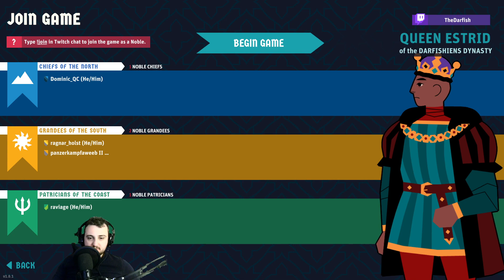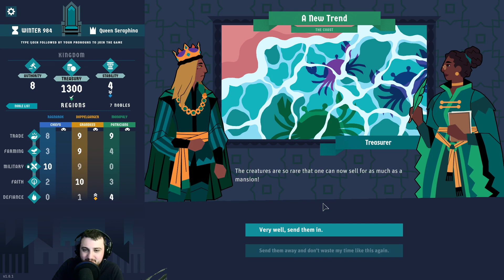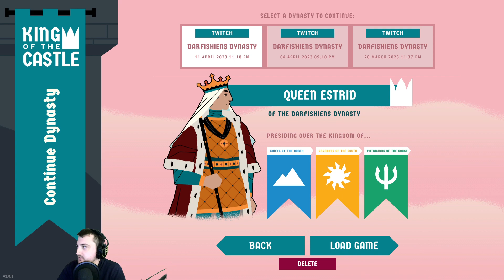Je crée le WOKISTAN : BLM et LGBTIQI+ (ça tourne mal) - King of the Castle